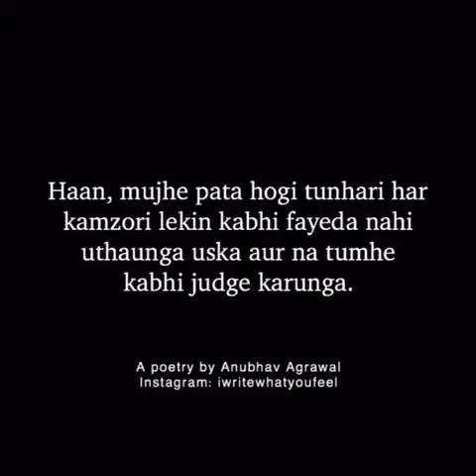I love you❤